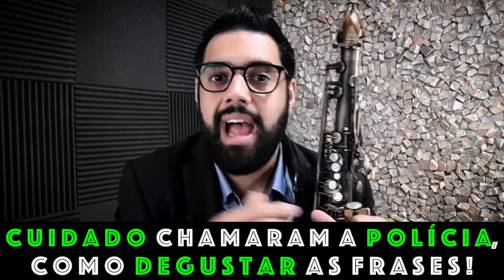Modificando a frase do método ( Marcelo Fofão )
Você não evolui porque você não brinca com as frases, existem muitas frases nos métodos que você pode modificar para trabalhar a sua criatividade.
  Você pode adicionar pausas você pode mudar os valores das notas, etc...
  Pare de achar que já tá bom que você estudou ou vou tocar apenas o que está escrito, talvez você não consiga fazer essas modificações no início, porém se você persistir você vai conseguir!
   GLÓRIAS A DEUS NAS ALTURAS PRA SEMPRE E SEMPRE POR TODA A ETERNIDADE!